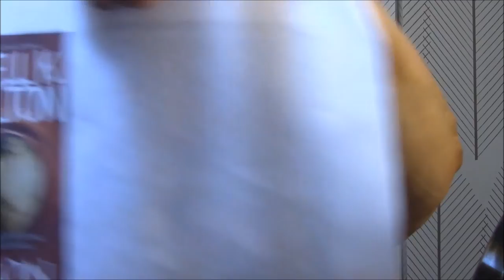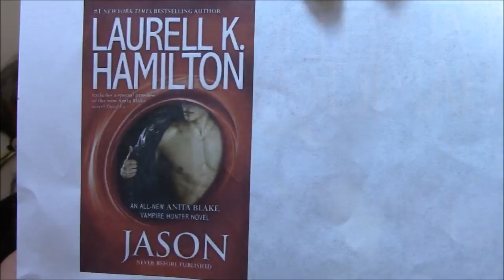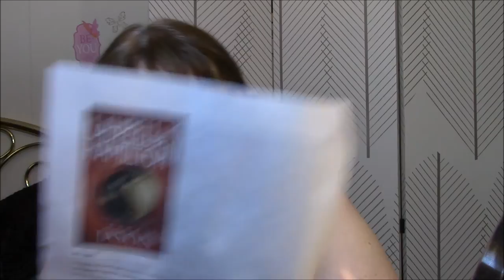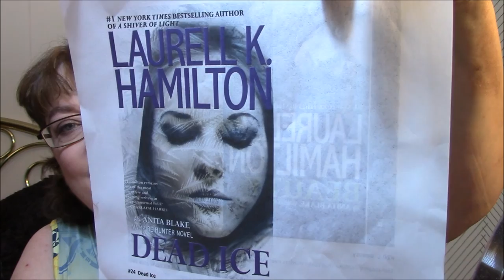My Paranormal Romance Obsession ~ LKH Books 23 24